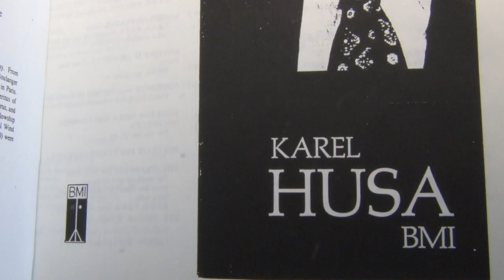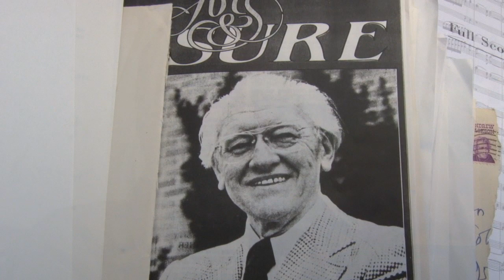Music For Prague with the Northern Iowa Wind Symphony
On Wednesday, April 3rd, 2013 - Dr. Ronald Johnson will direct the the Northern Iowa Wind Symphony in the most performed piece of the 20th century, Karel Husa's "Music for Prague - 1968 "